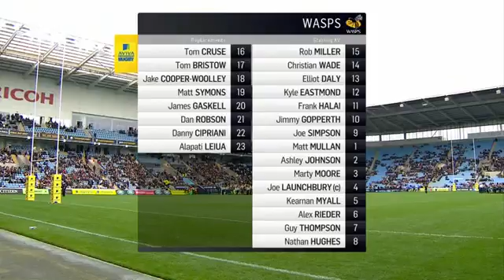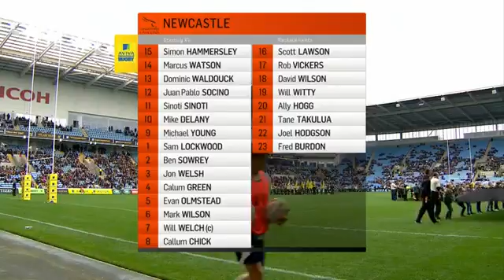Aviva 2016 17 Premiership Round 7 Wasps vs Newcastle